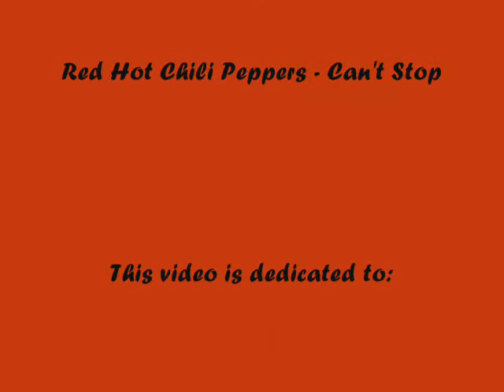N. Gin Labs 2:11:64 restart + 42:28 Lap.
Well, this is my new video.
Bad lap, and course too...
Dedicated to RinghioxD
That's our cool site of Walkthrough, you can find Walkthroughs of every tipe!